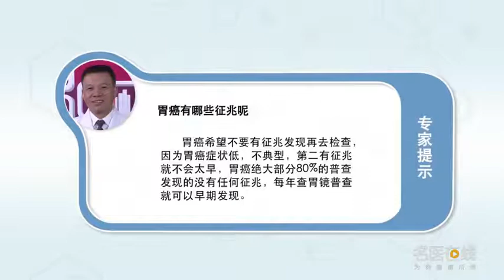胃癌有哪些征兆 张能维 首都医科大学附属北京世纪坛医院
胃癌的征兆是比较沮丧，所以希望不要去征兆发现，上午我还给大家讲了一堂小课就是告诉大家胃癌。因为胃癌症状第一不典型，第二有征兆就不会太早。所以为什么我们国家现在胃癌的五年存活率是百分之二三十日本是80%以上，不是因为日本比我们能干日本的手术比我们做的好化疗比我们好，不都是那些药，那是为什么呢？因为胃癌就是绝大部分80%的普查发现的没有任何征兆。所以在日本有一个规定说40岁如果有胃不舒服每年查胃镜，50岁了没商量每年查胃镜只有通过普查的时候发现的胃癌，其实我们国家是应该查的，因为我们国家，每年四五十万例的胃癌，这些人如果做胃镜做的多了那就消除了。

What are the symptoms of gastric cancer
Gastric cancer is a sign of depression, So I hope we don't find signs, In the morning, I also gave you a lesson about gastric cancer. Because gastric cancer is the first atypical symptom, The second sign is not too early. So why is the five-year survival rate of gastric cancer in our country now over 20% and 30% in Japan, It's not that Japan is better at surgery than we are at chemotherapy, Not all those drugs, Why is that? Because gastric cancer is the vast majority of 80% of the census found no sign. So there's a rule in Japan that says if you're 40 years old and you have stomach problems, you should check your gastroscope every year, I'm 50 years old, but I don't know if I can check the gastroscope every year. I only find gastric cancer when I pass the general survey, In fact, our country should check, Because our country, Four and a half million cases of gastric cancer a year, If these people do more gastroscopy, it will be eliminated.